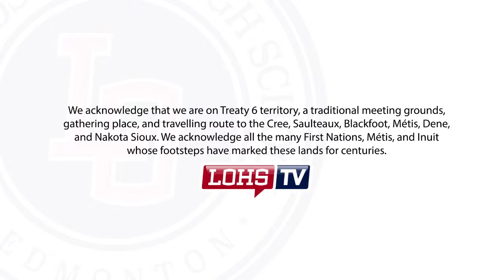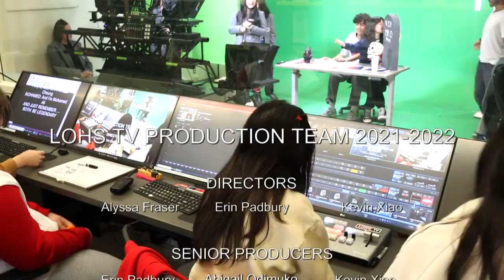ANNOUNCEMENTS OCTOBER 26th, 2023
Regenyeg: [ycjukzj]
LohsPost: [lohs.ca/lohspost]
These are your announcements for Thursday, October 26th 2023
From the Fine Arts Council: Tomorrow there will be the second annual students vs teachers improv show at lunch in the Maclab Theatre! YOU will be the judge of who you think pulled off the best halloween themed scene.
Also, From the SSC: Hey legends, are you interested in learning more about the negative effects of animal cruelty and how to reduce it? Come tomorrow at lunch at the grand staircase where we will be hosting a trivia about animal cruelty in exchange for some candy! Bring all your friends and learn more about how to make our world a better place!
From MR. ROBERTSON: Starting tomorrow, students will be able to participate in the First Nations and Metis practice of smudging. The smudge will be open to students who would like to participate, is completely voluntary, and will be offered each month in the Theatre Lobby at 10:15 am. If you would like to know more about the practice of smudging, please see the information available on SchoolZone.

FROM ATHLETICS - Congratulations to both Sr Volleyball teams on their big victories last night. Both teams defeated SCA to clinch 2nd place and home court advantage heading into playoffs next week. The boys played consistent all night and won in 4 sets while the girls played their best match of the season and won in straight sets.
The only team playing tonight is our football team who will head out to Emerald Hills Field to battle the Ardrossan Bisons in late night semi-final action. The guys are looking for redemption against the only team to defeat them this season. Let’s go Legends!!

FROM REGENERATION YEG: The Regeneration YEG club has opened applications for the general members as well as future executives! If you are passionate about environmental and political change and getting involved in your community, join the google classroom with the code down below in order to apply [ycjukzj]! For general members: Everyone is welcome to join one committee of their choosing: Outreach, Research, or Marketing. For the Executive Applications: We are looking to fill the roles of Outreach, Treasurer, and Researcher to our team. The google forms are both posted under the "Classwork" tab in the ReGen google classroom. Both the Executive Application and General Member Application are due on November 1st.

And FROM THE LOHS POST, OUR SCHOOL NEWSPAPER CLUB: We will be having a cupcake fundraiser today during lunch at the grand staircase.All profits will be donated to the Red Cross Foundation! If you’d like to win some Osborne merch or free cupcakes, find the missing cupcake on the 1st released Issue of the LOHS Post either online at our website down below (lohs.ca/lohspost) or in the printed copies near the COOP!

FROM REEVES & STUDENT COUNCIL: Today at the grand staircase, send a candy gram to a scary or spectacular friend! Candy grams will be $3 and can be paid with cash or card. All money raised will go towards the WINTER DANCE on December 1st! TOMORROW pack the grand staircase for the annual pumpkin pie eating contest! We will be picking volunteers from the audience! Get hype on MONDAY because there will be an incredible performance in the grand staircase at lunch by the K-POP dance club! Candy grams will also be delivered. Finally, TUESDAY will be an all out Halloween costume contest! The loudest cheers will take home prizes! Hope you have a spooktacular week!

Also From SFTC: Students for the Community will be having our monthly General Meeting today, at lunch in Room 154! We will be discussing lots of exciting volunteer opportunities including Helping Hampers, our upcoming fundraiser, banner making and more! Everyone is welcome!

SILVIA: QUIZWIZ TIME! Scan that QR code, so that you can get a chance to win that pizza party for your block 1 class! Now before we jump at it, yesterday’s QuizWiz winner was: Ryen.L in Room 126. And the Teacher winner was Ms Hodgson. We’ll be delivering your prizes to your Block 1 class.

Now are you ready to rock and roll? Alright here we go,
Which of these nations was not part of the Haudenosaunee confederacy?
Is it…A. Cayuga, B. Oneida, C. Mohawk, or D. Huron

Get those answers in before the end of Block 1 Legends.

ESSICA: Now FROM THE STUDENT SOLIDARITY COMMITTEE: to celebrate the spooky season, the SSC will be hosting a pumpkin carving contest on Monday, October 30th, at 3:45pm in the grand staircase! Contestants will be given 10 minutes and access to carving tools, paint, and markers to create the best pumpkin ever, and get a chance to win prizes! Bring your own pre-hollowed pumpkin, or pay a $5 fee to be provided with one the day of.